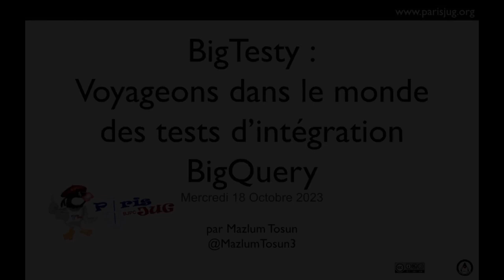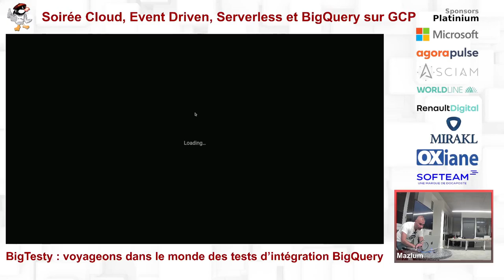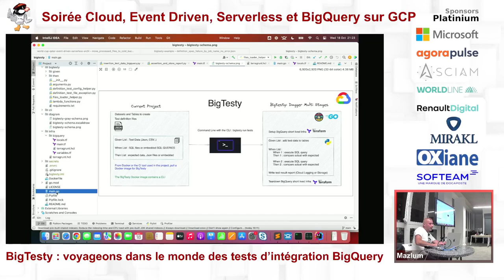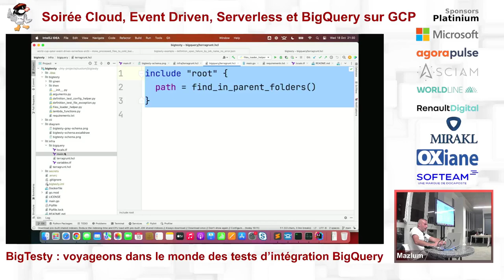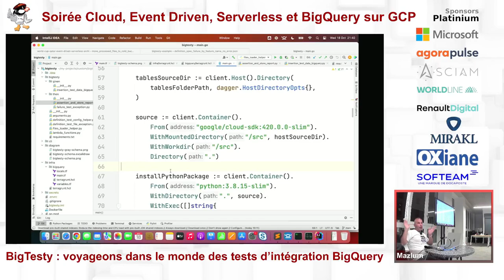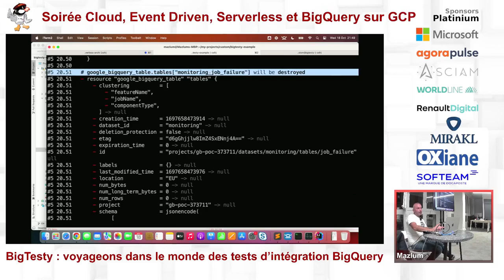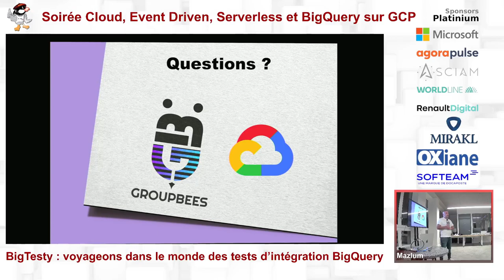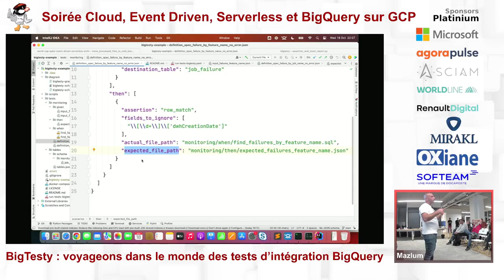2023/10/18 - BigTesty : voyageons dans le monde des tests d’intégration BigQuery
BigQuery est une base de données orientée analytics et full managée sur Google Cloud Platform.

Il n’y a pas d’outils actuellement sur le marché proposant de faire des tests d’intégration avec BigQuery, lancés sur l’infrastructure réelle et cible.

Sur Google Cloud, BigQuery est utilisé dans quasiment tous les projets Data (Datawarehouse) et nous voyons à quel point ce type d’outil pourrait aider les développeurs à tester leurs requêtes SQL.

Un des challenges est de ne pas maintenir une infra partagée pour les tests entre les développeurs, car l’environnement ne serait pas autonome par développeur.

L’objectif de ce talk est de montrer comment créer des tests d’intégration BigQuery avec une infra éphémère.

Nous expliquerons ensuite pourquoi nous avons souhaité créer une librairie appelé BigTesty afin d’aider la communauté Google Cloud.

BigTesty est en mode Work In Progress, néanmoins nous pensons qu’il est intéressant de partager ce sujet avec l’audience et de présenter les idées derrière cette librairie.

Behind the scene, Dagger est utilisé dans BigTesty en mode multi stages pour gérer la logique de CI CD et d’enchaîner les étapes.

Par Mazlum Tosun